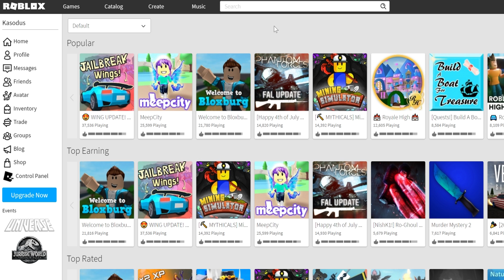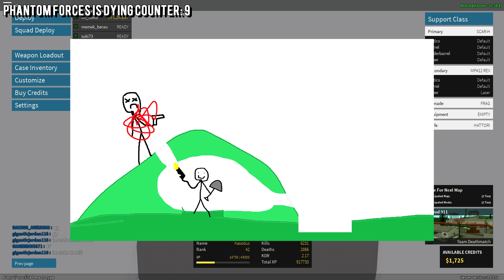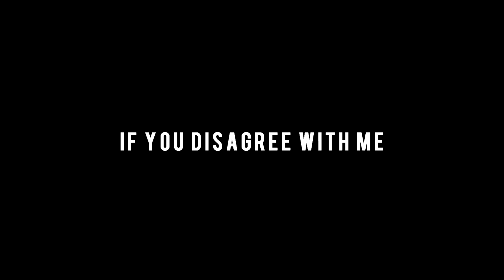Phantom Forces is Dying - Roblox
(VIDEO ISNT MEANT TO BE TAKEN SERIOUS ITS A JOKE)
Phantom Forces has been dying lately. Welcome to Bloxburg, Jailbreak and MeepCity seem to be taking the lead in terms of who's the #1 game on Roblox. Jailbreak recently will released the Dinosaur Museum update which will hopefully help let it stay on the #1 spot.

Music (in order):
Persona 5 - Suspicion
Persona 5 - Restlessness
Persona 5 - My Homie

▼ My links ▼

► Join my Steam group: i dont have a steam group